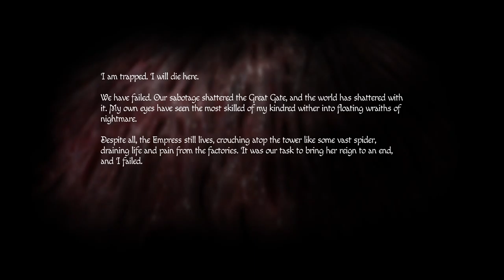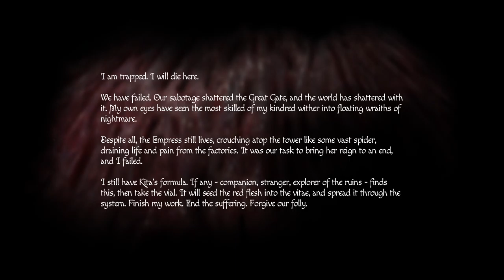Amnesia: Rebirth [8] Back to Earth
Not really a fan of this new enemy. Tedious and unpredictable.